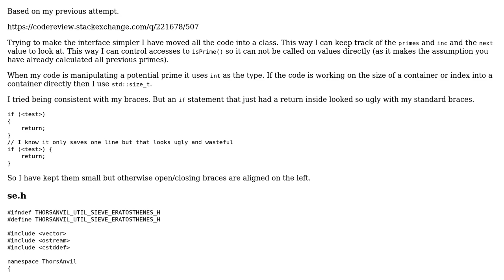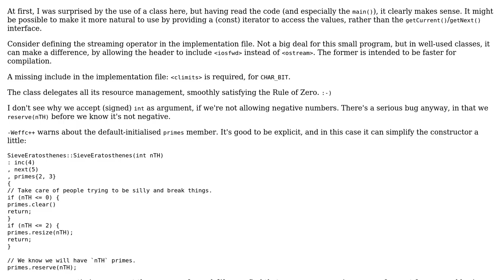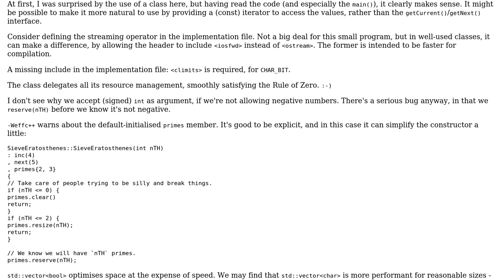Code Review: Prime Sieve and brute force #2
With thanks & praise to God, and with thanks to the many people who have made this project possible! | Content (except music & images) licensed under CC BY-SA | Music | Images & others | With thanks to user Toby Speight user Martin York and the Stack Exchange Network Trademarks are property of their respective owners. You are responsible for your own actions.